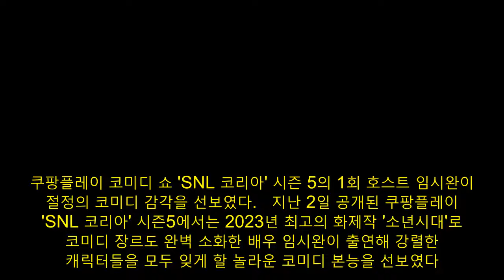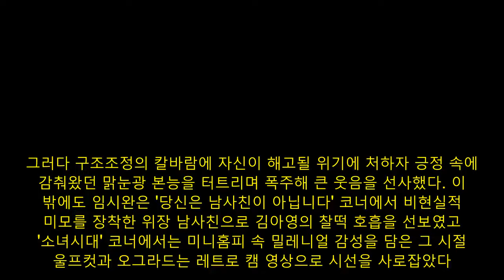임시완, 시작부터 충청도 사투리..'SNL코리아 5' 찢었다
쿠팡플레이 코미디 쇼 'SNL 코리아' 시즌 5의 1회 호스트 임시완이 절정의 코미디 감각을 선보였다.   지난 2일 공개된 쿠팡플레이 'SNL 코리아' 시즌5에서는 2023년 최고의 화제작 '소년시대'로 코미디 장르도 완벽 소화한 배우 임시완이 출연해 강렬한 캐릭터들을 모두 잊게 할 놀라운 코미디 본능을 선보였다.오프닝부터 남달랐다. 맛깔나는 충청도 사투리에 그만의 빛나는 연기력을 더해 예상치 못한 큰 웃음을 던지더니 신동엽과의 아찔한 티키타카까지 소화하며 SNL에 완벽 적응한 모습을 보여주었다.본격적으로 쇼가 시작되자 임시완의 인생 캐릭터들이 SNL 버전으로 재탄생했다. '미생', '비상선언', '스마트폰을 떨어뜨렸을 뿐인데'등 강렬한 인상을 남긴 임시완의 대표작들이 코미디 장르로 변주되며 관객과 시청